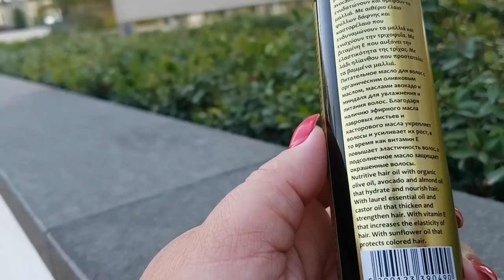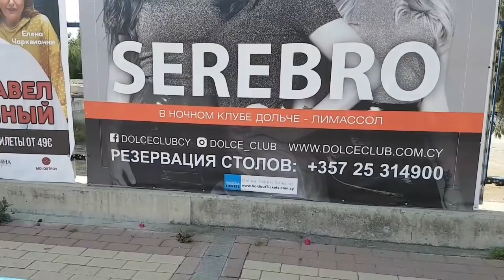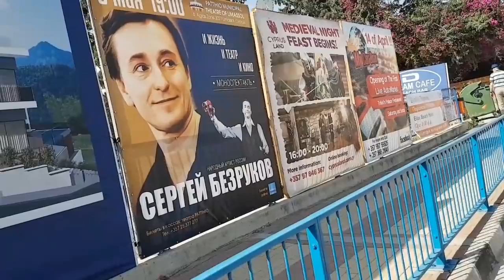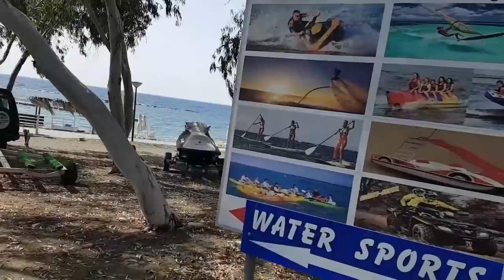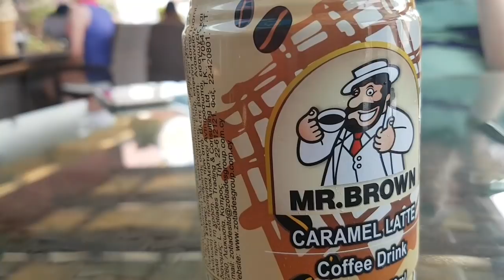Кипр. Бонечке невесту нашли😍😍😍У Роберта новая шляпа😎😎Масло для волос. Хочу борщааа😄😄